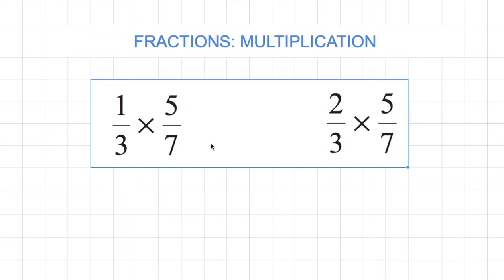[숫자와 논리(A)] 094 - 1/3 x 5/7